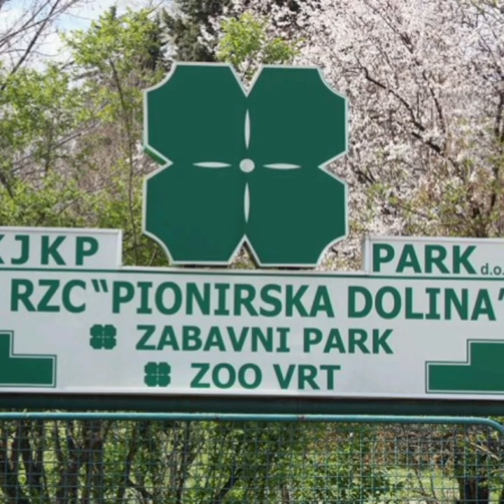Pionirska dolina- zoo vrt Sarajevo